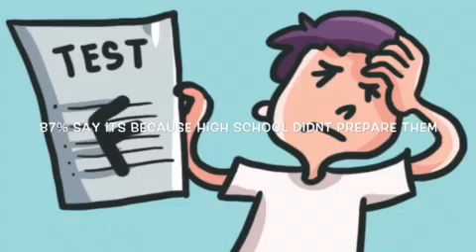Kierra Sherrod P2